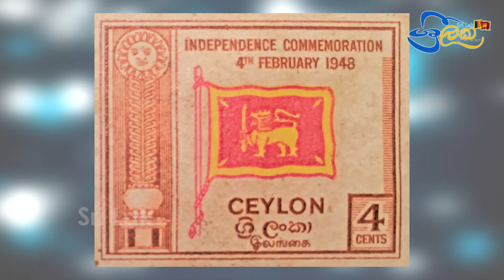ශ්‍රී ලංකාවේ ඉතිහාසය - 01st Episode 2020.04.06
දැනුම සොයන සියලුම දෙනා වෙනුවෙන්.

For all those seeking knowledge.